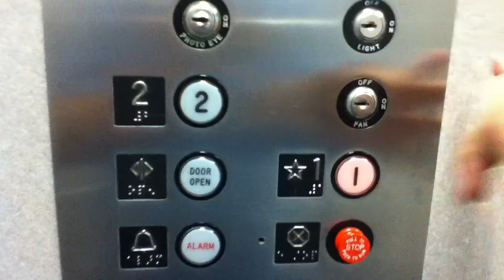Montgomery Hydraulic Elevator @ Southridge Mall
This is the elevator that's near Macy's (former Gimbels) at the Southridge Mall in Greendale WI.